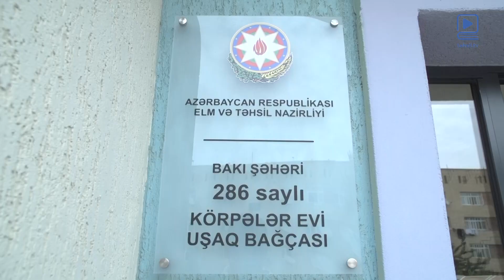Yeni bağça istifadəyə verilib